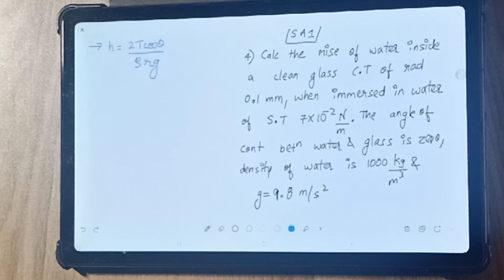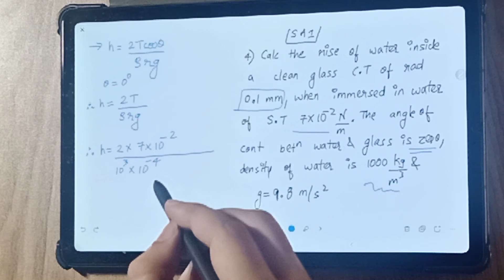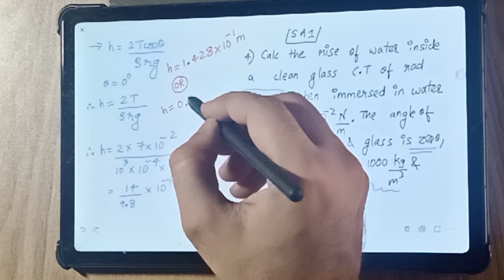Calculate the rise of water inside a clean glass capillary tube of radius 0.1mm when immersed in wat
Question Bank boards 2021
Mechanical properties of Fluids
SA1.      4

12th standard

Board's pattern

Revised syllabus

Love 🅿️hysics